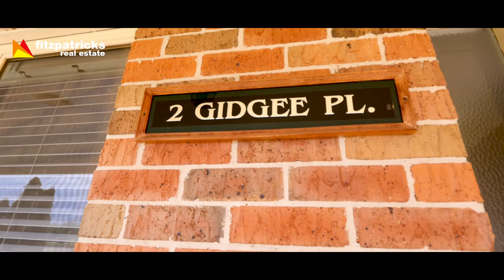SOLD - 2 Gidgee Place, Glenfield Park, Wagga Wagga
Located in a peaceful cul-de-sac, this quality brick residence makes an ideal family home or investment property.